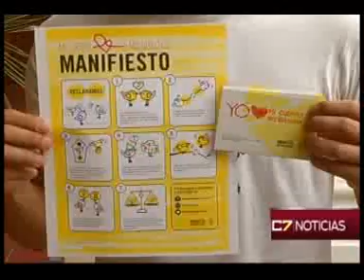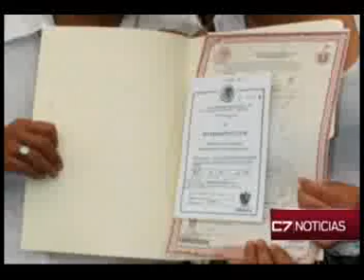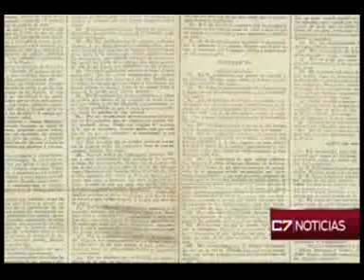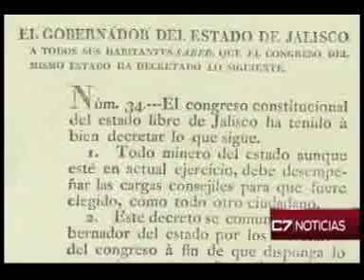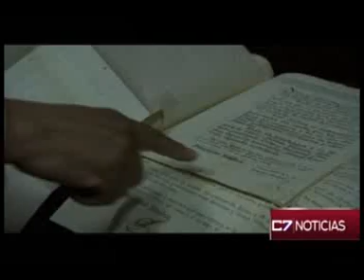Noticias De Verdad 15 06 15